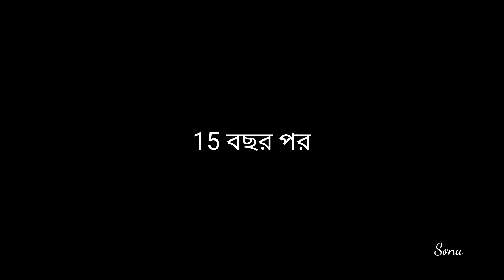Swopno Puron | Bengali Short Film | Sonu Series | Sonu Dutta , souvik , subrata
Some Bgm Are Collecte to internet